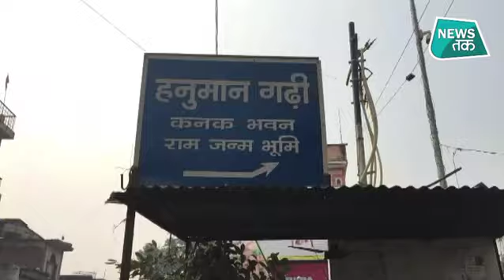धारा 370 हटाने की तरह अयोध्या की भी तैयारी, DM ने लिया बड़ा फैसला EXCLUSIVE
UP Police on high alert ahead of Ayodhya verdict

अयोध्या विवाद पर कभी भी सुप्रीम कोर्ट का फैसला आ सकता है... जिसे देखते हुए जिला प्रशासन तैयारियों में जुट गया है... कश्मीर से धारा 370 हटाने की तरह अयोध्या में भी सुरक्षा बढ़ाई जाने लगी है... अयोध्या के जिलाधिकारी अनुज कुमार झा&nbsp; ने सोशल मीडिया मैसेज और पोस्टर पर रोक लगा दी है... कोई भी अयोध्या विवाद, राम मंदिर या बाबरी मस्जिद से जुड़ा मैसेज न तो सोशल मीडिया पर शेयर कर पाएगा और न ही कोई पोस्टर लगाया जाएगा... डीएम का कहना है कि सांप्रदायिक सौहार्द&nbsp; बनाए रखने के लिए ये रोक लगाई गई है...